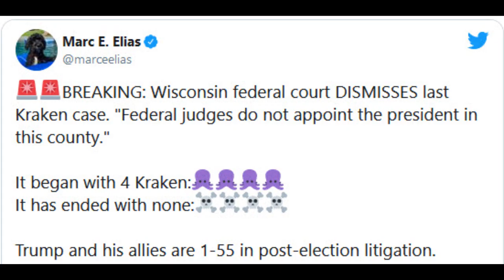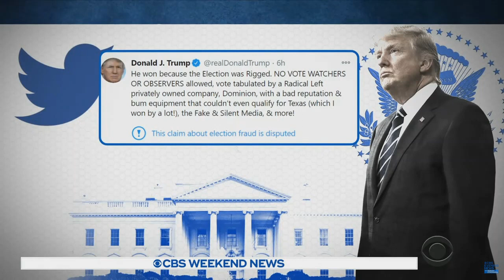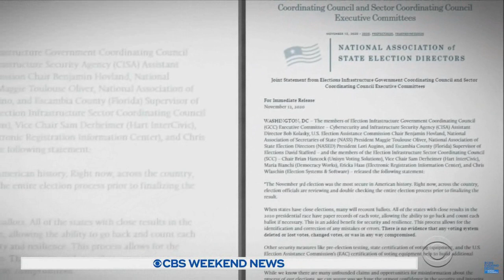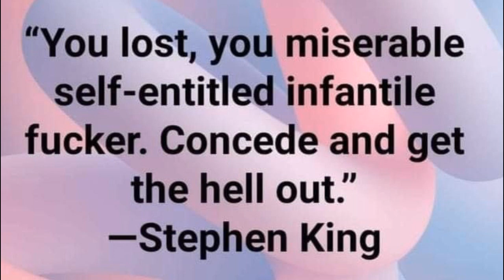trump's PROFOUND STATE OF DENIAL IS HILARIOUS - 12/17/2020 mccainisthroughX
With the aid of fox Comedy "news" crackpots, and lying imbeciles like kayleigh mcinsaney, whiny little crybaby, sore loser, and unelected draft dodging sissy, criminal fraud and tax evader, pedophile, financially inept, Bankrupt penniless debtor beggar bum, business failure, demented illiterate and innumerate buffoon, lying US traitor and bigmouth idiot donald drump, is continuing to live in its alternate reality, deep in its delusions and psychoses, despite that it will soon be ejected physically, at noon, on January 20, 2021.